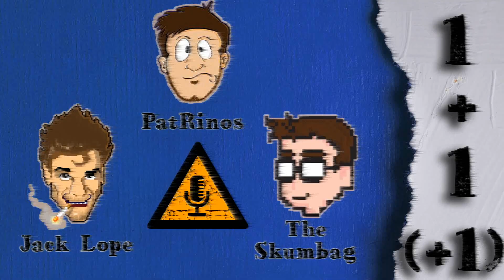Μαίρη Συνατσάκη - Ένας και Ένας (και άλλος Ένας)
Έχεις ερώτηση για το cast? Θές να προτείνεις θέματα?

Έχεις κάποια ερώτηση? Κάνε την εδώ